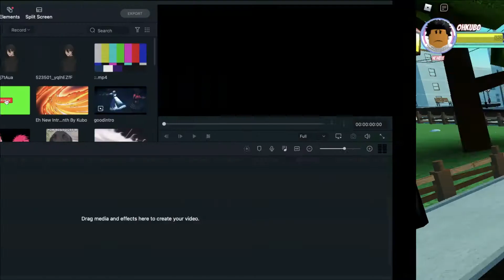Obtaining Killua's YoYo (AUT) Roblox A Universal Time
► Make Sure to Comment whats on ur mind
5 Likes? hehe and have a good day ez
my tik tok bik bok

What ROBLOX is:
Roblox, stylized as RŌBLOX, is a massively multiplayer online game created and marketed toward children and teenagers aged 8–18. In the game, players are able to create their own virtual world, in which they or other online members may enter and socialize within the blocks of varying shapes, sizes, and colors.